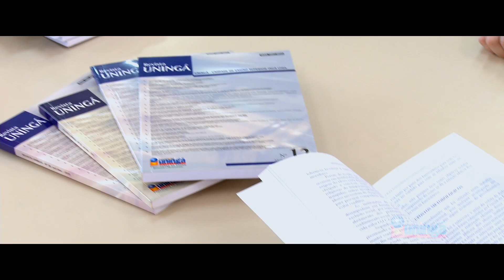UNINGÁ - Centro Universitário Ingá - Maringá, PR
UNINGÁ:  A UNINGA  é, segundo o MEC, um dos MELHORES Centros Universitários do País. Maringá, PR.